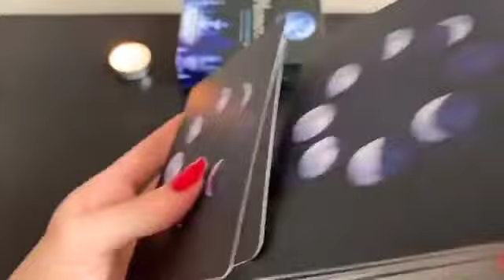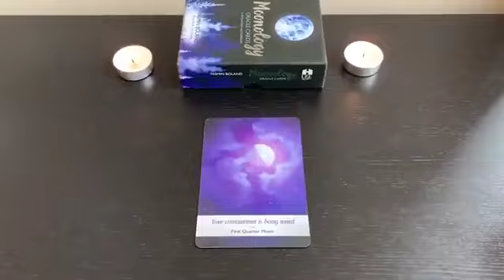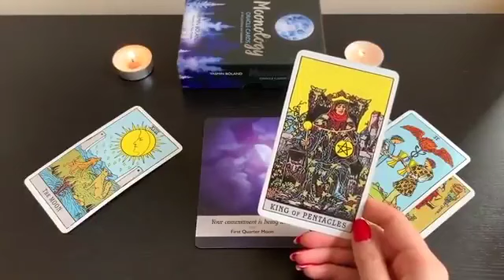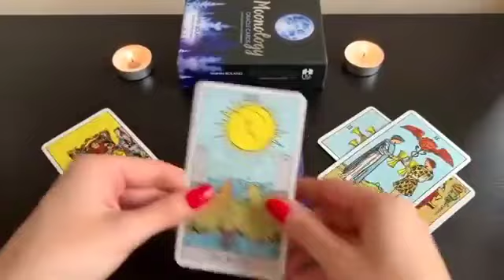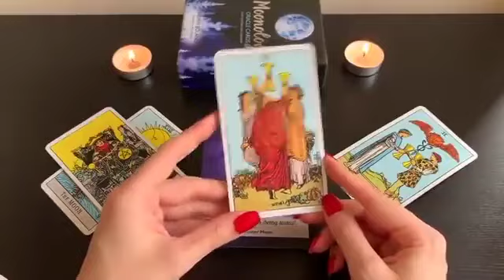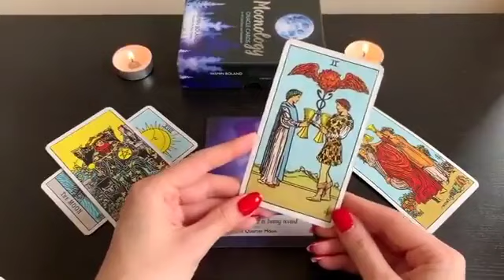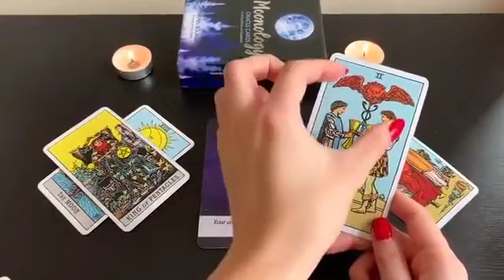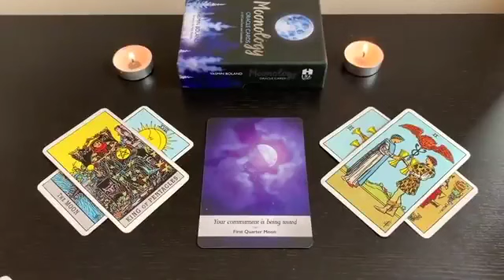LEO🔥 NEXT 48 HOURS! A DESTINED MEETING TAKES PLACE!🔥 25-27 AUGUST 2023 WEEKEND TAROT